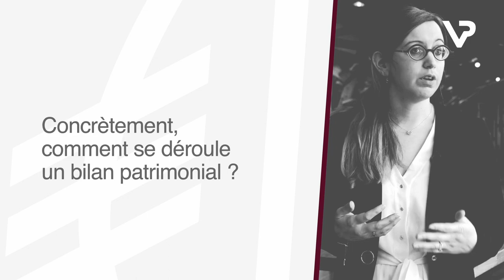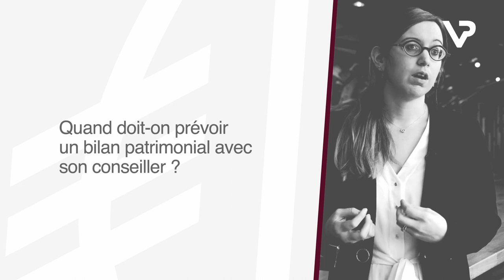Tout ce qu’il faut savoir sur le bilan patrimonial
Avant tout grand projet dans sa vie, ou simplement pour optimiser sa fiscalité, il est important d’avoir le réflexe bilan patrimonial. Mais encore faut-il comprendre de quoi il s’agit, comment ça marche et surtout quels sont les bénéfices... La réponse en vidéo avec Sonia Picard, Ingénieure Patrimoniale à la Caisse d’Epargne Normandie.